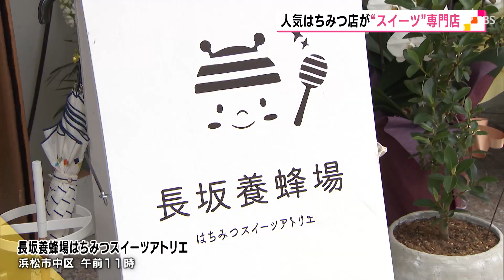３（みつ）月８（はち）の日に はちみつスイーツ専門店がオープン（静岡県）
３月８日は、３（みつ）と８（はち）の語呂合わせで「みつばちの日」です。この日に合わせて浜松市に、人気のはちみつ専門店が作るはちみつを使ったスイーツが味わえる店がオープンしました。

　浜松市の人気はちみつ専門店「長坂養蜂場」が浜松の街中にオープンしたのは、「長坂養蜂場はちみつスイーツアトリエ」です。長坂養蜂場は、浜松の街中のビルの屋上ではちみつ作りに取り組むなど、地域を盛り上げる活動をしてきました。３月８日にできた店舗では、三ケ日にある本店で１日２０００本売れる「はちみつソフトクリーム」はもちろん、ここでしか味わえないはちみつをたっぷり使ったスイーツを販売しています。
‹来店客›「ん～おいしい！」「やば。うま！」「おいし～い！はちみついっぱいかけてもらっちゃったもんで（街中での開店は）ものすごくうれしい」
‹長坂養蜂場　長坂善人社長›「街中にしかない、はちみつを使った新たなスイーツを提供しながら、この地域の活性化に役立てたらと思います」
　地元で採れたはちみつが、食材の宝庫・浜松の新たな名物になるかもしれません。